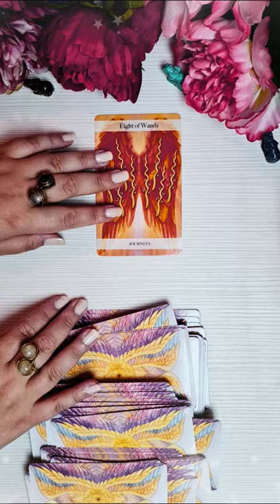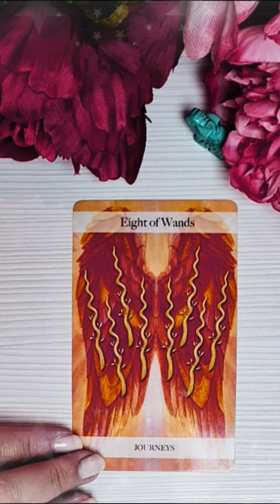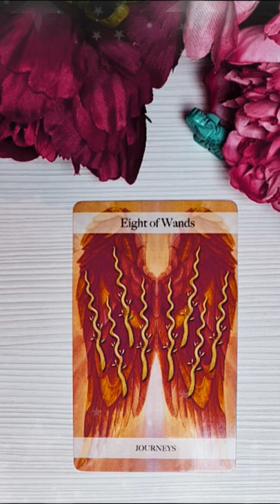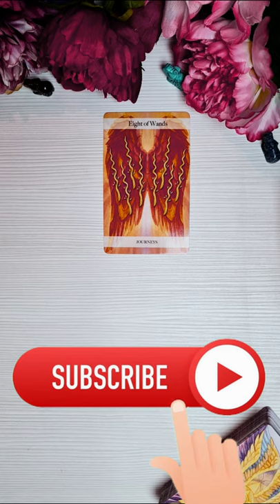Miercuri 22 Septembrie 2021 | 📅 Tarot | Luna plină în Pești | Etalare pe zodii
În această etalare de tarot generală am extras 1 carte pentru ziua de Miercuri 22 Septembrie 2021. Această carte reprezintă energia generală a zilei și funcționează ca un semn de circulație care te ajută să navighezi energiile momentului. Aceasta este o etalare generală, prin urmare dacă nu rezonezi cu mesajul zilei îți recomand să vizualizezi analizele lunare pe care le-am pregătit pentru fiecare zodie în parte (dacă îți cunoști ascendentul vizionează mai întâi analiza lunară pentru acel semn zodiacal, pe urmă pentru zodia ta și la final pentru semnul zodiacal în care ai Luna natală sau o aglomerare de 4 sau mai multe planete). Dacă ai o anumită întrebare, sau o problemă care te macină îți recomand să vizionezi etalările de tipul alege-o-carte în care trebuie să te folosești de intuiția ta pentru a alege mesajul pe care trebuie să îl auzi acum (aceste etalări sunt atemporale, general valabile, indiferent dacă le vizionezi în ziua în care am extras cărțile sau peste câțiva ani, pentru că mesajul este ales de tine cu ajutorul intuiției).